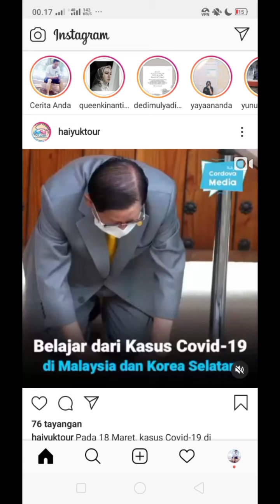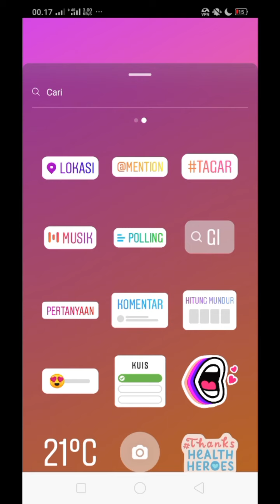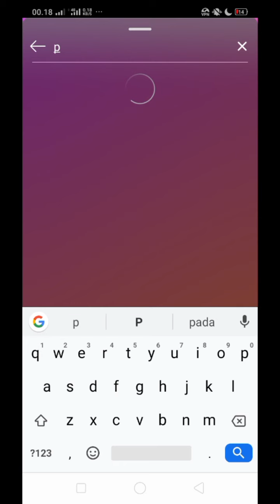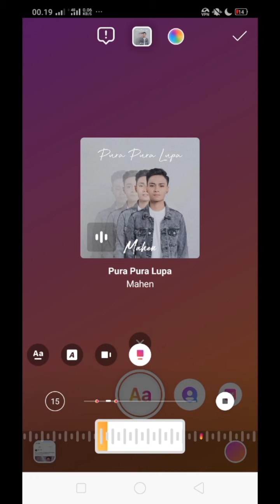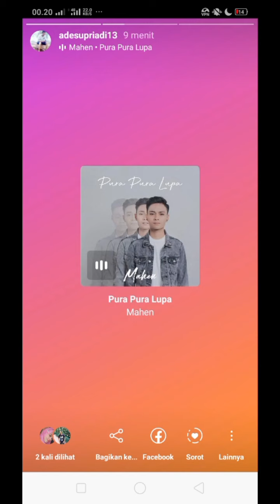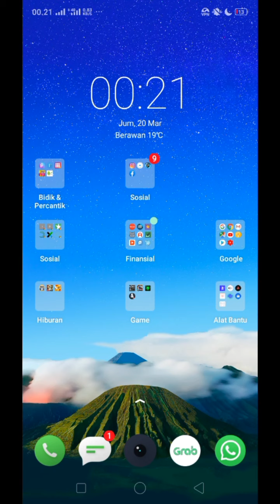Cara membuat story musik Instagram tanpa aplikasi | music story Instagram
Mohon maaf lagi sakit jadi suaranya agak pelan 😊😊 dimaklum lagi musim nya pada sakit, edit pun tanpa musik langsung mentahannya walaupun begitu mudah mudahan ucapan nya bisa dipahami 🤗

Berikut ini cara membuat story musik di Instagram tanpa harus menggunakan aplikasi tambahan apapun hanya cukup menggunakan aplikasi VPN saja
Mau apa saja VPN nya silahkan tapi di sini saya menggunakan aplikasi Thunder VPN

terima kasih